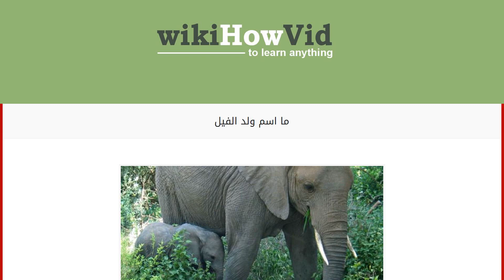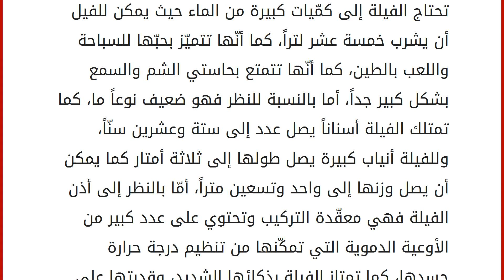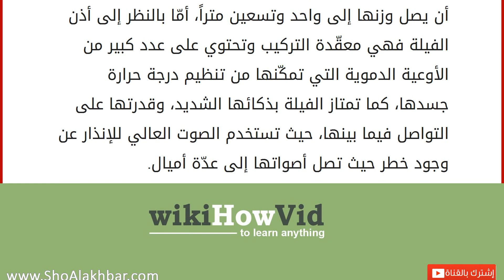ما اسم ولد الفيل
محتويات
١ الفيل
٢ اسم صغير الفيل
٣ تزاوج الفيلة
٤ غذاء الفيلة الفيل
يعتبر الفيل من أضخم الحيوانات الموجودة على الأرض، وهو من الحيوانات الثديية التي تلد وترضع صغارها، والفيلة حيوانات اجتماعية تعيش ضمن مجموعة تسمى قطيعاً، ويكون عدد الفيل في القطيع الواحد ما يقارب العشرين فيلاً، وتعيش الفيلة ضمن ظروف حياة مناسبة لها، وتتراوح أعمارها بين الخمسين والسبعين سنة تقريباً، والسبب الرئيسي لموت الفيلة هو أنّها في نهاية حياتها تفقد أسنانها وبالتالي لا تستطيع أن تهضم طعامها فتموت جوعاً، ومن المعروف أنّ الفيلة ذات عاطفة قوية جداً، وسنتحدّث في هذا المقال عن أهمّ صفات الفيلة، بالإضافة إلى ذكر اسم صغير الفيل الذي تلده. اسم صغير الفيل
يسمّى صغير الفيل الدغفل، واللون المعروف للفيلة هو اللون الرمادي، ومن الجدير بالذكر أنّه يوجد نوعان من الفيلة في العالم، نوع يعيش في آسيا ونوع يعيش في إفريقيا، وتتميّز الفيلة با